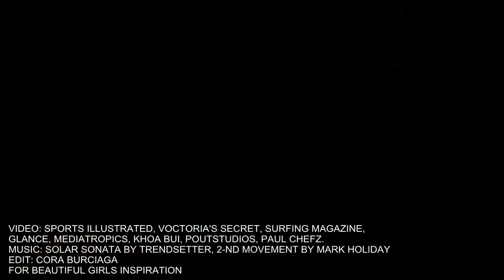[TRANCE Music] Mark Holiday, Trendsetter - Solar Sonata (Original Trance mix) 2016